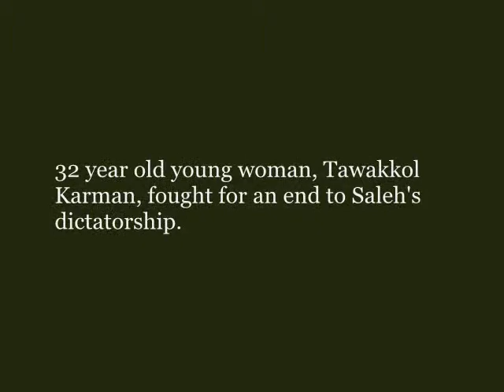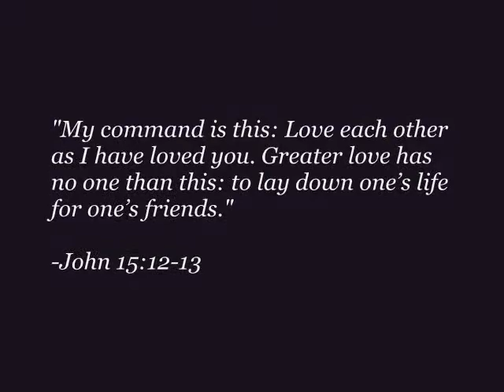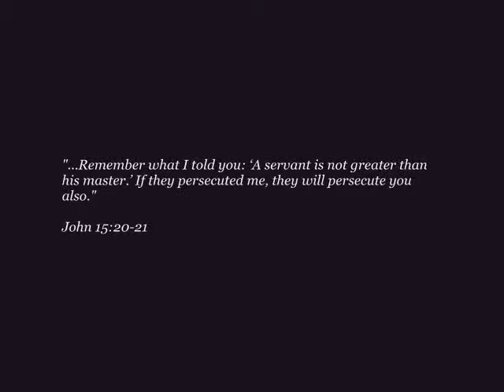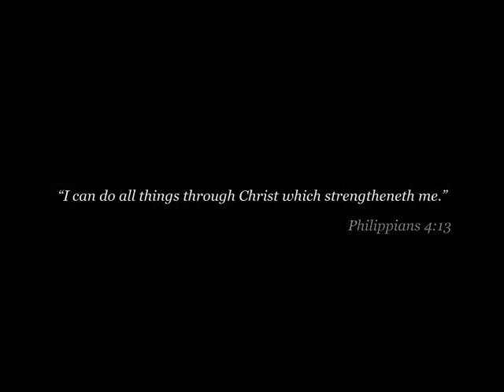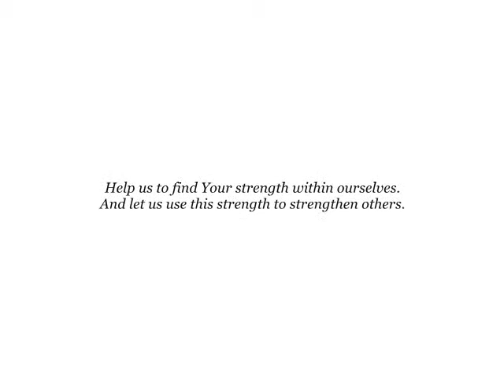Tawakkol Karman Prayer